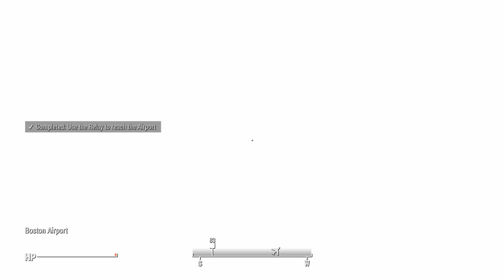Fallout 4 #15 extra comentary with Joe